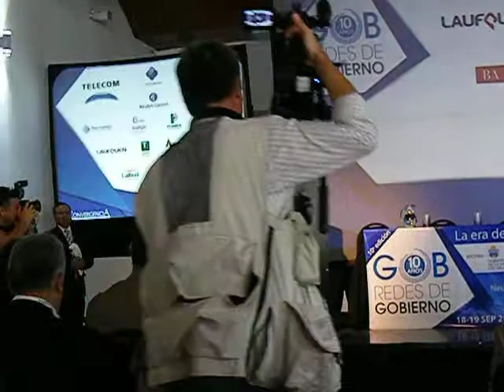Discurso apertura Ing. Rodolfo Laffitte en Evento "Redes de Gobierno"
Discurso Apertura del Secretario de Gestión Pública de la Provincia del Neuquen en Evento "Redes de Gobierno - La era de las democracias digitales", organizado por Grupo Convergencia en la Ciudad de Neuquen el 18 y 19 de septiembre de 2014.